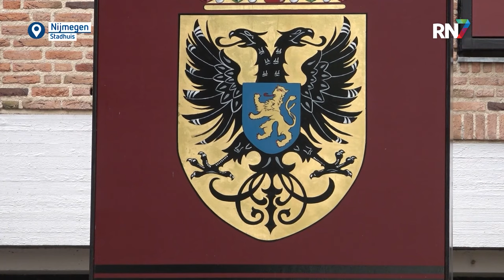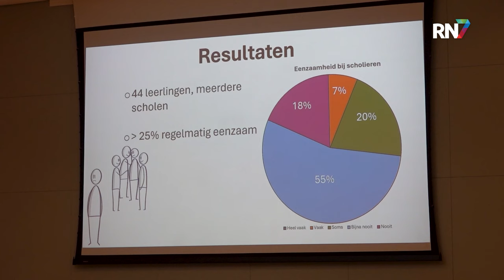Jongeren in gesprek met scholen over kansengelijkheid || RN7 REGIONIEUWS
Niet elk kind krijgt gelijke kansen. Deze kansenongelijkheid onder jongeren komt steeds hoger op de agenda te staan bij organisaties en in de politiek. In Nijmegen is de jongerenraad in gesprek gegaan met bestuurders van scholen en wethouder Grete Visser over kansenongelijkheid in het onderwijs en wat ertegen gedaan moet worden.